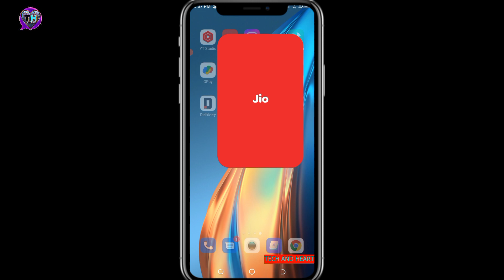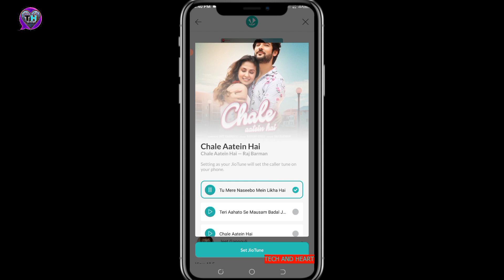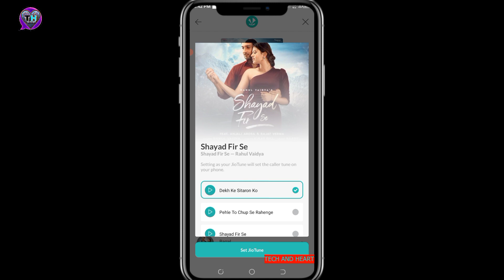Top 5 Popular Unique Jio Tune | Best Song Jio Tune | New Jio Caller Tune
Thanks and love

Top 5 2023 jio tune
Top 5 best viral jio caller tune
Top 5 new jio tune
Top 5 trending jio tune
Top popular jio tune
5 Most Viral Popular Jiotune In 2023
The Top 5 Popular Unique Callertune in 2023
5 Most Viral Jiocallertune In 2023
top 5 Most Popular Unique Callertune on YouTube
Best Viral Trending jiotune in YouTube
Top 5 popular Unique callertune
Best Viral Trending jiotune in 2023
Top 5 Most Viral Trending Jio callertune 2023

•How To set jiocallertune ulle

•top trend jio caller tunes top jio callertunes 2023

•best viral jiotune on youtube